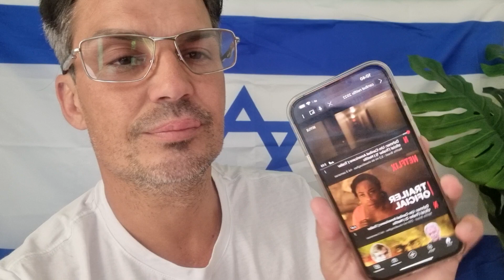Xoxa rainha das trevas, MANIPULAÇÃO E VERGONHA. ATOS 3;4 A CASA TA CAINDO.